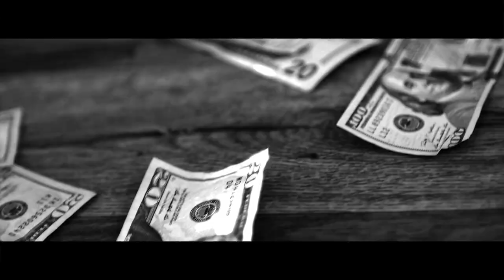Broke Rich x Response Basquiat co actor / Markice Moore - WINING OFFICIAL VIDEO DIR BY LOUIE ROCK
Officia video release of "WINNING" featuring Broke Rich & Response Basquiat. Markice Moore aka Big Dee from the number one movie on Netflix "Point Blank" makes a special guest appearance as well